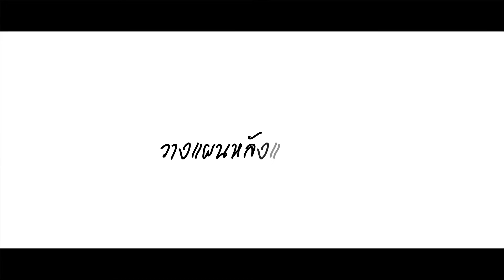presentation Jarm & Tor